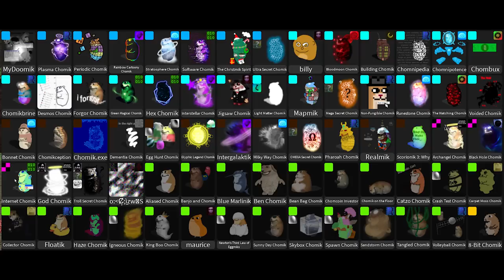Find the Chomiks Trailer 2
the new trailer for roblox "Find the Chomiks"